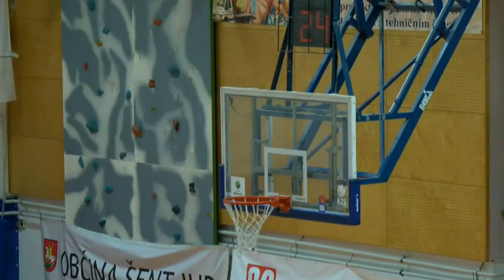17. krog Liga Nova KBM - Šentjur : Kansai Helios Domžale - vrhunci (75:85)